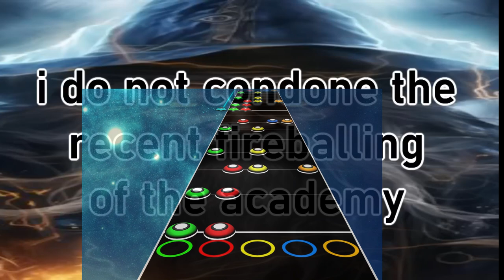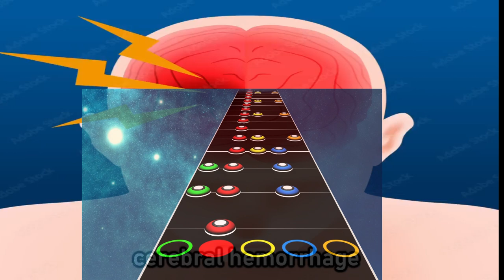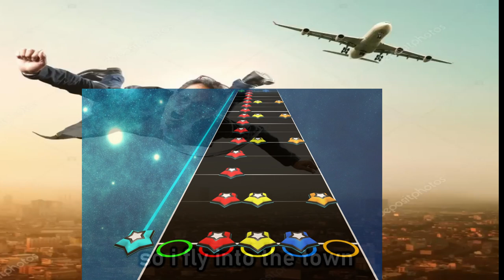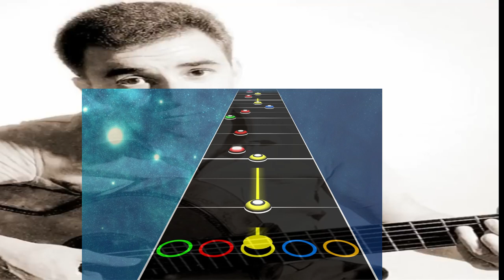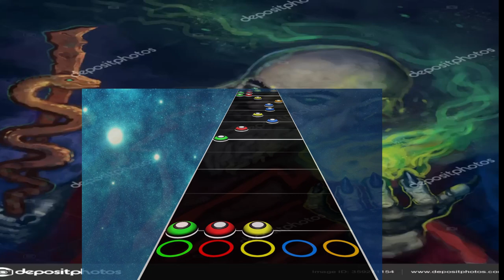Cone Poem - Evil #@#$%#$ Wizard (Clone hero chart)